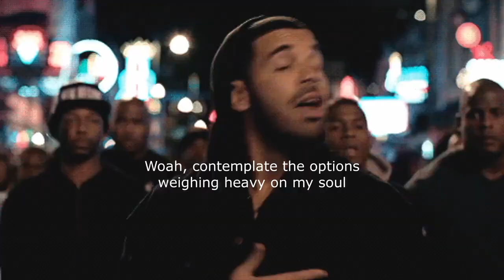Drake ft J Cole Rags to Riches AI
Get ready to turn up the volume and groove to the beat of "Drake ft J Cole   Rags to Riches AI" - the latest banger entirely generated by A.I. technology!

Create your own AI covers with artists like Drake, Kanye, Juice Wrld and more!